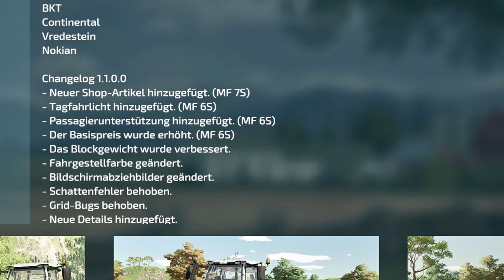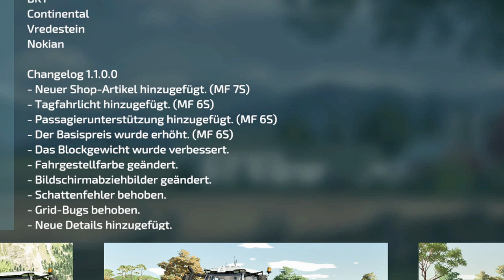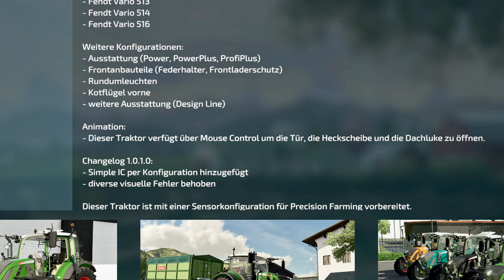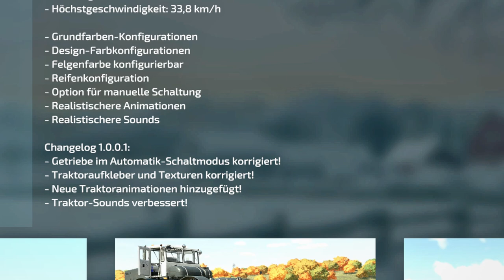💢 LS22/FS22 - 14🆕​Mods - 9🆙Dates - Modhub - 🔝Farmall 460 - 560 - Caffini Synthesis - Agromulch 6M